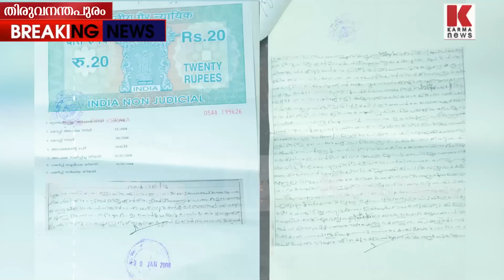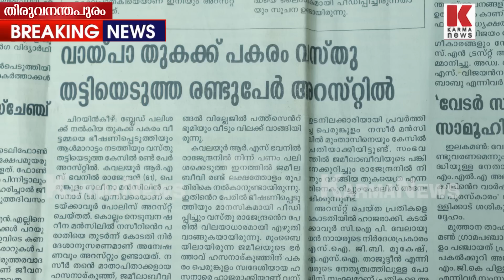മുതലിന്റെ 10ഇരട്ടി പലിശ നല്കി, ഉമ്മയുടെ 15കൊല്ലത്തേ അദ്ധ്വാനം മുഴുവൻ നല്കി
20 കൊല്ലം മുമ്പ് പലിശക്ക് വാങ്ങിയ ഒന്നേകാൽ ലക്ഷം രൂപ,15കൊല്ലം കൊണ്ട് 10ഇരട്ടിയിലധികം കൊടുത്തു,15കൊല്ലം ഈ ഉമ്മ ചെയ്ത കൂലിപ്പണിയും ചിട്ടിയും എല്ലാം ഈ പലിശക്കാരനു നല്കി, എന്നിട്ട് മുതലും പലിശയും എന്ന് പറഞ്ഞ് വീട് ഇടിച്ച് നിരത്തി, ഉമ്മയേ വലിച്ചിറക്കി തുണി പോലും എടുക്കാൻ അനുവദിക്കാതെ നിമിഷങ്ങൾകൊണ്ട് ബുൾഡോസർ മണ്ണിനടിയിലാക്കുകയായിരുന്നു